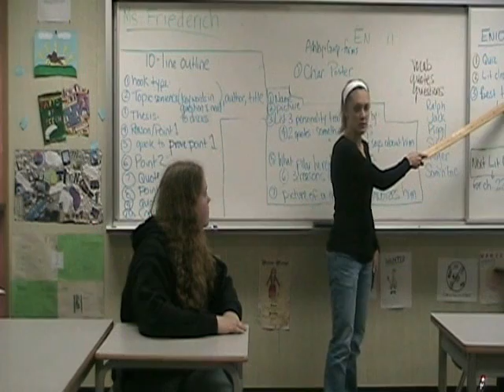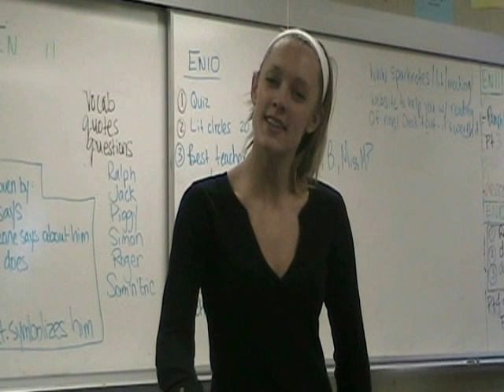Doritos Parody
A parody of the 'three sides' doritos commercials.